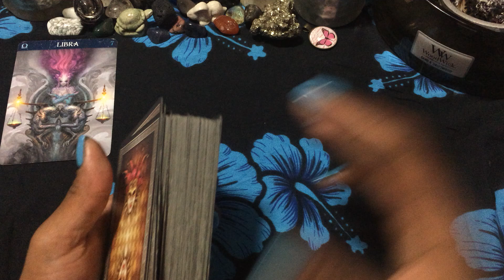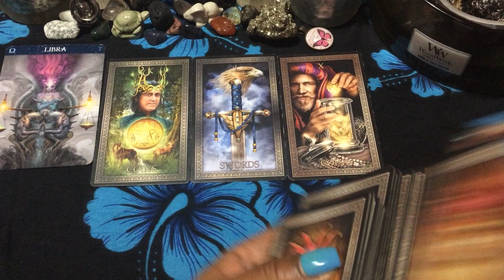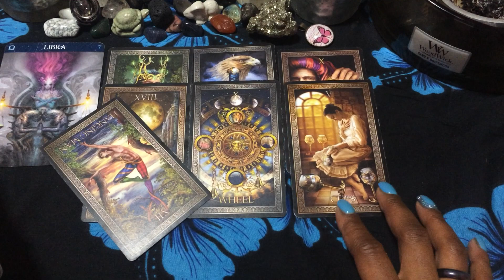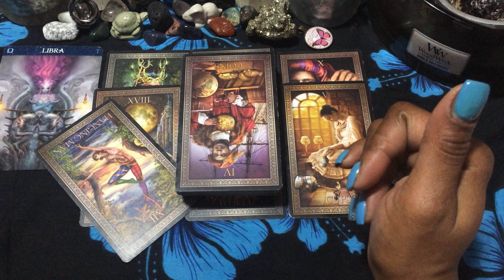🦋 (TIMELESS)) Libra weekend, Your luck is about to change. 11/19-22 TAROT TAROT